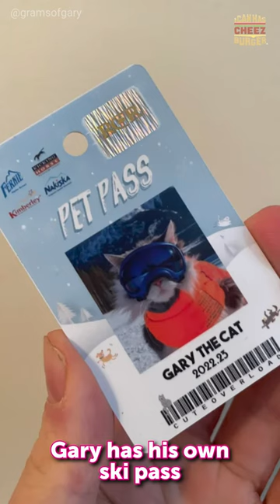Gary The Cat Is Such a Good Skier He Has His Own Pass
Gnarly, bro